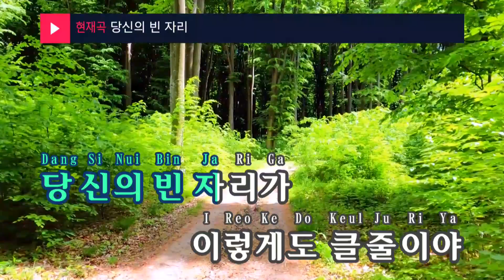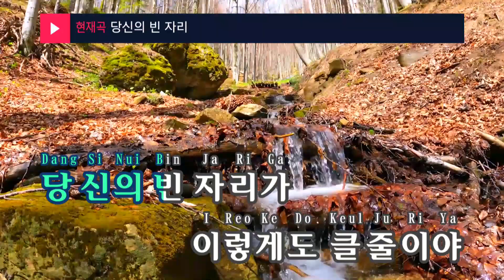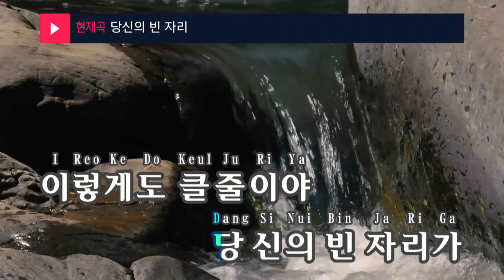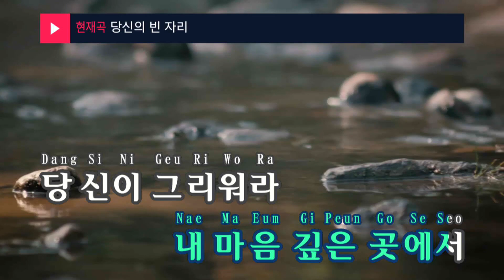당신의 빈 자리 - 현이 (Your emptyness - Hyun E)(KY.95581) / KY Karaoke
★ 곡 정보 ★
번호 : 95581
제목 : 당신의 빈 자리
가수 : 현이
작사 : 김무영
작곡 : 김익현

Copyrightⓒkeumyoung